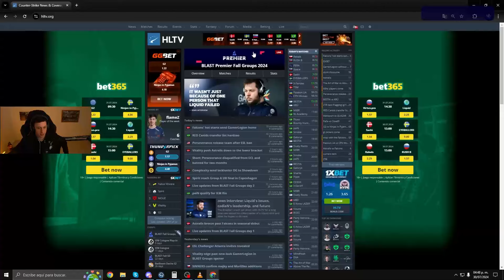BESTIA vs KRU || CCT SEASON 2 SA SERIES || OCTAVOS DE FINAL || BO3 || HIGHLIGHTS